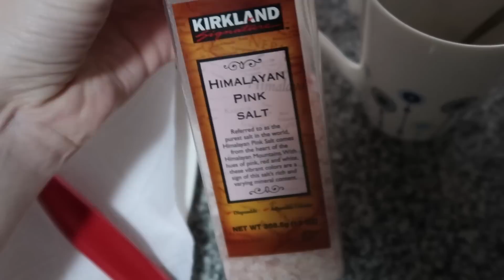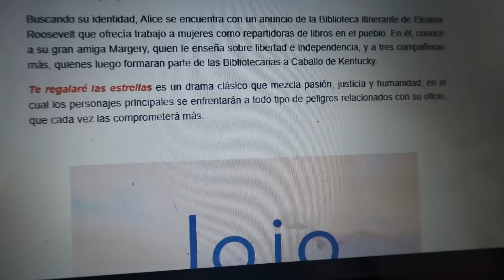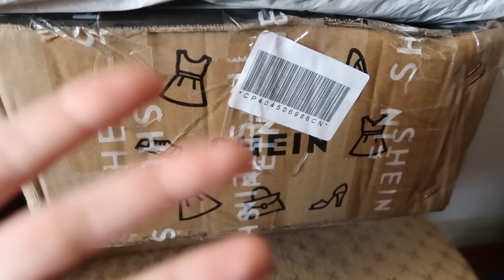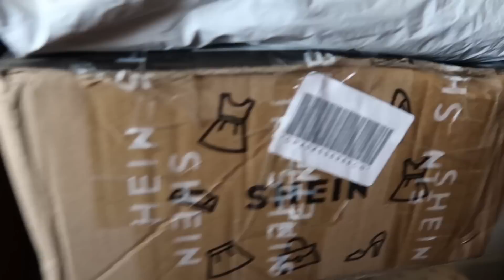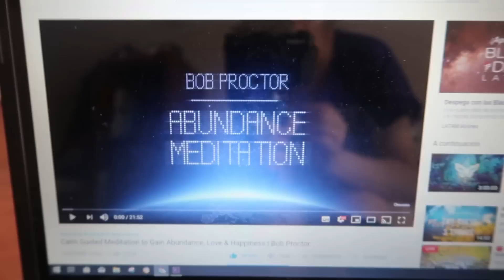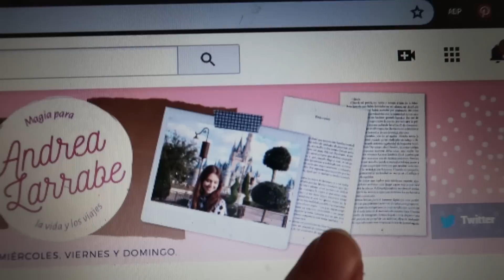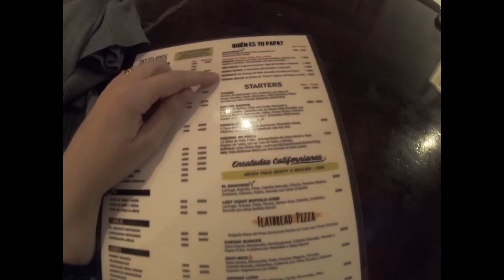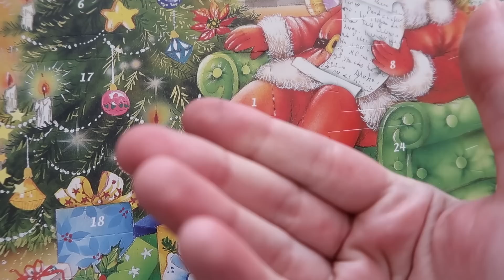¡NUEVO BANNER, CALENDARIO DE ADVIENTO Y AROS DE HARRY POTTER / VLOG SEMANAL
En este nuevo video me acompañan durante lo que hice en una semana, incluyendo una visita al veterinario para ti, la creación de un nuevo banner para mi canal, un regalo precioso de unos aros inspirados en Harry Potter y un calendario de adviento para comenzar a celebrar la Navidad. Espero que les guste :)

Tienda SheIn si usan el código 19Larrabe tienen un 15% en cualquier compra!

¿Necesitas ayuda personalizada para tu viaje a Disney World?

¡Hola! Mi nombre es Andrea, soy de Chile y subo videos nuevos todos los miércoles y domingos sobre Disney y tips para Disney World. Todos los viernes tendrán un video de inspiración para ser más feliz. Muchísimas gracias por sus Me Gusta, suscripciones y comentarios!!